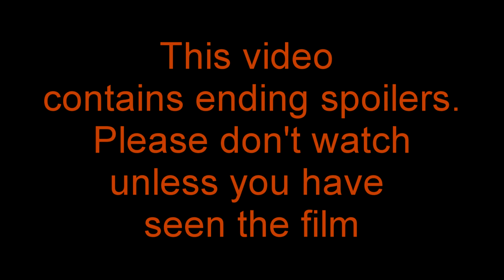Saint Maud Ending- Scarborough Fair Music Version (Contains Spoilers)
Saint Maud is a very good film and I thought the ending scene would work with the song Scarborough Fair for a number of reasons, primarily because the film is set in Scarborough.  I totally recommend the film and there is another version of the actual ending on YouTube if you'd like to see that. Saint Maud also has scenes that pay tribute to Taxi Driver.

Saint Maud Ending- Scarborough Fair Music Version
Saint Maud music ending
Saint Maud ending
Saint Maud explained
saint maud scarborough
Morfydd Clark
Rose Glass
Parsley sage rosemary and thyme
mint infinity
Self-immolation
Ending - Saint Maud (2019) | My Favourite Horror Scenes
Saint Maud alternative Ending
Saint Maud
Saint Maud Ending Explained
st maud ending
st maud end
Morfydd Clark rings of power
Morfydd Clark lord of the rings
Morfydd Clark amazon prime
Morfydd Clark amazon